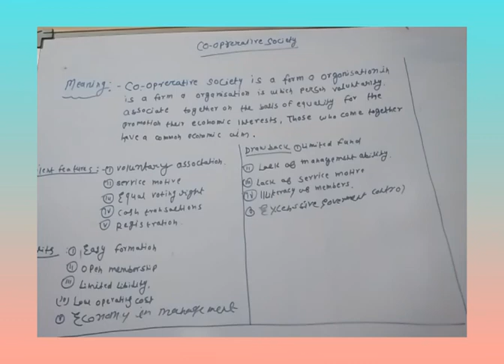class11 business studies chapter 2 part 16(4feb)